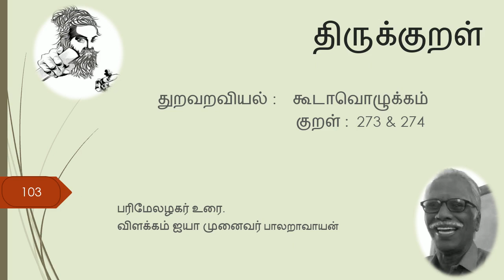103. திருக்குறள் பரிமேலழகர் உரை விளக்கம். அதிகாரம் கூடாவொழுக்கம் குறள் 273 & 274